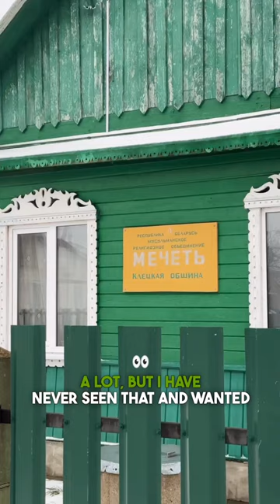Most unusual mosque in the world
Also you will get access to special videos and post only for sponsors.

💙Send a request via Telegram: anfisaBelarus

Here you will find the latest news about my country, reviews of restaurants, hotels and nightc